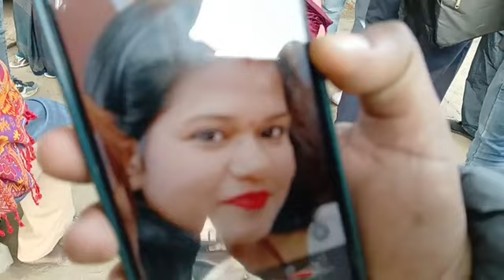3 दिन बाद भी नही खुला प्रिया की मौत का राज...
3 दिन बाद भी नही खुला प्रिया की मौत का राज...
परिवार लगातार कर रहा प्रशासन से इंसाफ की गुहार